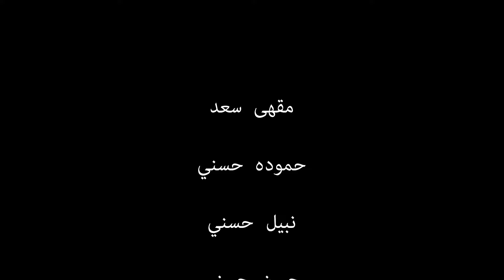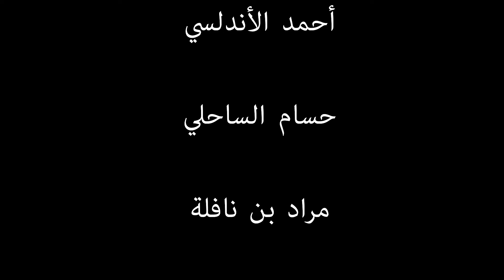Walid Salhi - 3amel fiha sahbi ( Clip Officiel) | وليد الصالحي ـ عامل فيها صاحبي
➡️ AUDIO 🎵
Paroles par Mohamed Jebali
Arrangement par Wissem Afli
Mixé & Masterisé par Wissem Afli

➡️ VIDÉO 🎥
Réalisation : Houssem Sahli
Photos, Montage & Etalonnage : Siraj Sahbi